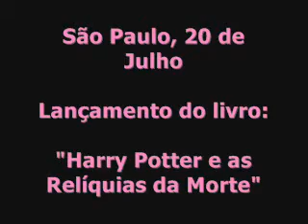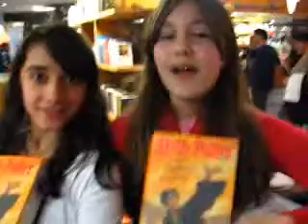Lançamento de "Harry Potter e as Relíquias da Morte"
Fomos à livraria cultura do shopping Vila Lobos conferir de perto o lançamento do livro!